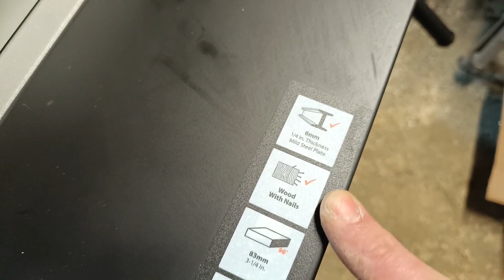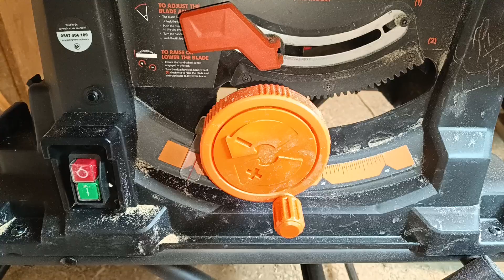Scie sur Table EVOLUTION RAGE 5-S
Il m'a été donné l'occasion de tester cette scie sur table Evolution Power Tools RAGE5-S. J'ai été tout d'abord ravi d'avoir cette opportunité mais la déception à vite pris le dessus. Cependant, il faut garder en tête que cette scie propose quelques options très intéressante pour un prix très contenu.

Code de Réduction de 10%: SLYDVENTURE